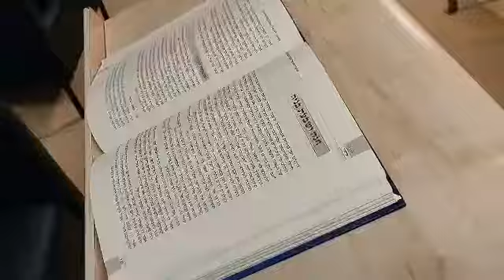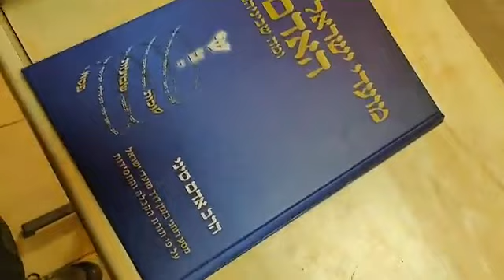בוקר חגיגי: חנה ושבעת בניה